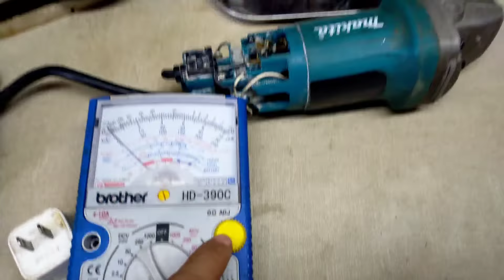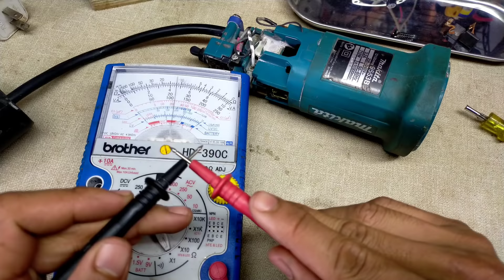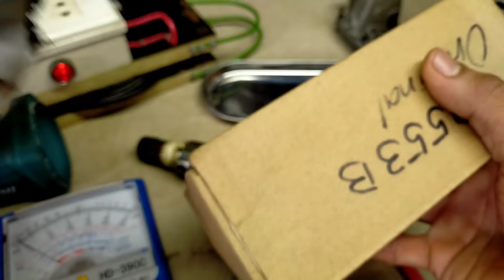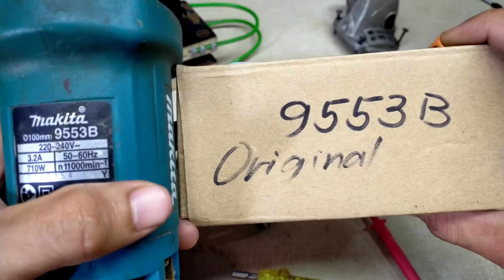GRINDER Mabagal,garalgal ang tunog,nangangamoy sunog, Umiinit ang katawan